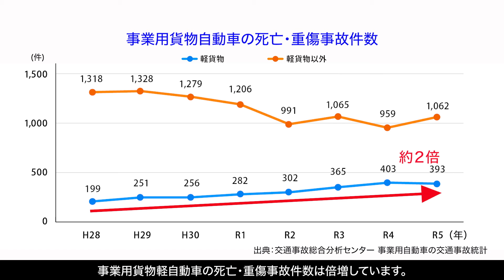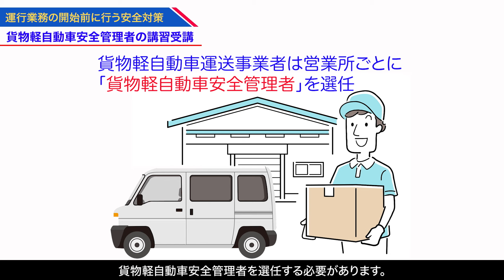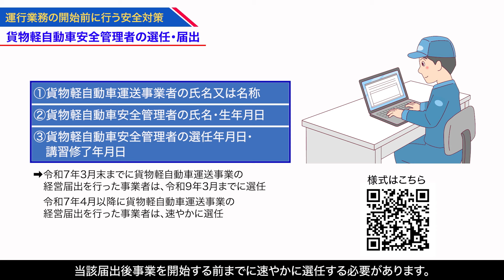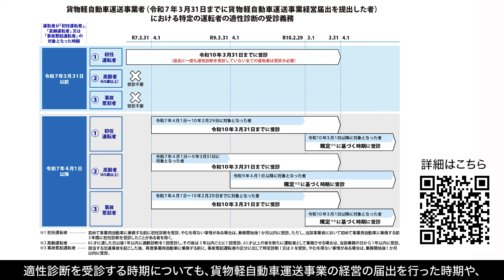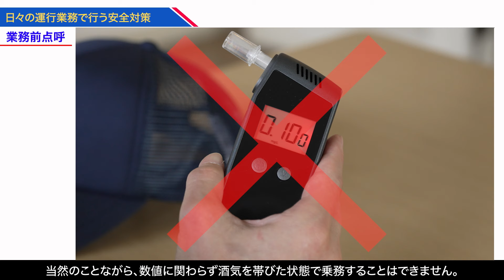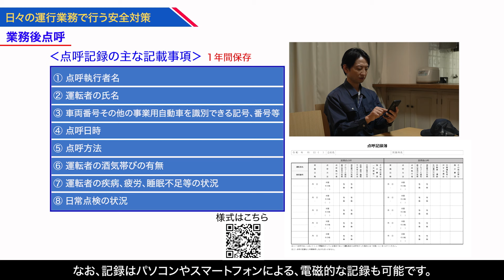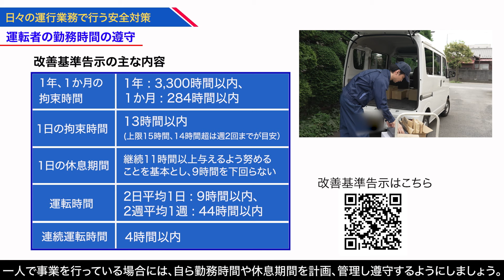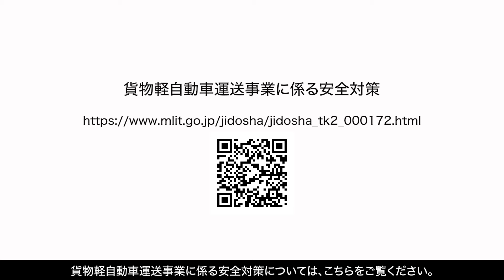【解説】（詳細版）軽貨物事業者における安全対策を強化するための制度改正を行いました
国土交通省では、令和６年に、軽貨物事業者における安全対策を強化するための制度改正を行いました。これに伴い、軽貨物事業者において新たに必要となる対応について解説動画を作成いたしましたので、ぜひご覧いただければ幸いです。

（国土交通省軽貨物安全対策Webページはこちら！）